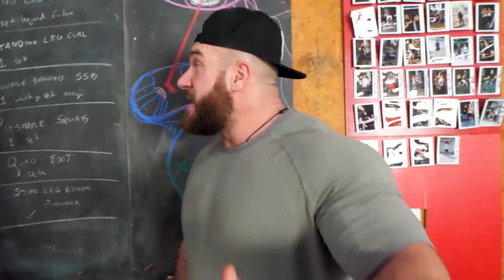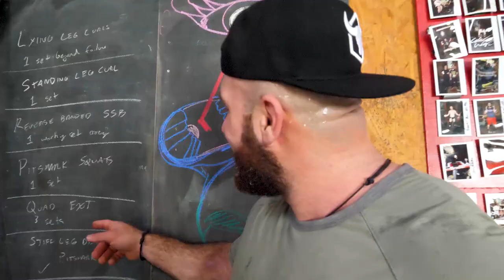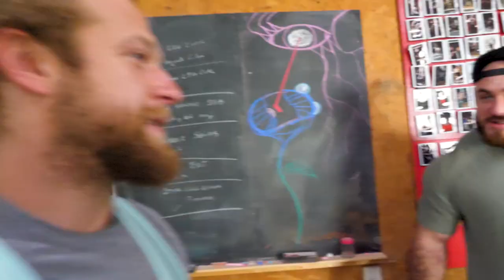HIGH INTENSITY DORIAN YATES STYLE LEG WORKOUT!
► Programs, Ammonia, Functional Apparel & More!
► We make Grip Tools and Arm Wrestling tools!

Follow ► @AntoineVaillant

Fun leg workout with Antoine styled after Dorian Yates high intense workouts for leg growth!